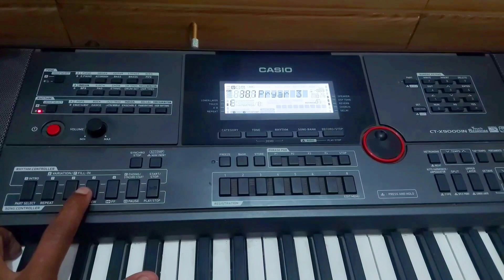dholki and tabla mix rhythm | casio ctx 9000in indian style | CTX 9000in & 8000in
Hello Everyone In This Video We Get dholki & tabla RHYTHM For  Casio CT-X 9000IN & 8000IN.

PLAYLIST LINKS